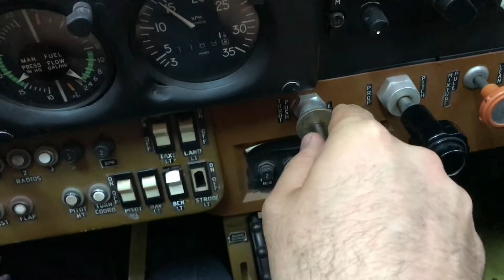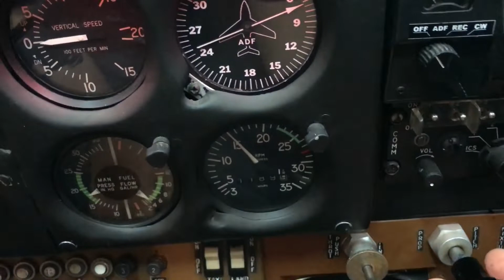CESSNA START ENGINE#airforce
Air To Surface
Airbrush
Aileron
Airfoil
Airworthiness Directive
Aeroelasticity
Aerospace
Armed Forces
After-Burner
Armoured
Aspect Ratio
Aerodynamic Center
Airship
Boost protective cover
Best Endurance Flight
Best Range Flight
Biplane
CAP (Combat Patrol)
Canard
Carrier
Ceiling Altitude/Height
Center of Gravity
Chord Line
Command Module
Conventional
Conceptual Design
Control Canard
Cycle
Doped
Detailed Design
Demonstration Flight
Drop Tank
Empennage
Endurance
Fighter
Fly-by-wire
Fuselage
Gravel Runway
Harness
Hook
Hook Barrier
Incidence Angle
Launch escape tower
Launch escape system
Landing Gear = İniş Takımı
Loading (Wing Loading - W/S)
Loitering
Lunar Module
Lunar Rover
Leading edge extensions
Maiden Flight = İlk Uçuş
Maximum Take-off Weight (MTOW)
Maximum Zero Fuel Weight (MZW)
Military Airlift
Monocoque
Medevac
Monoplane
Nacelle
Oleo
Operations Tower
Operator Quality Control
Opportune Lift
Opportunity Fire
Opportunity Target
Opposite Angle
Oppositedirection Traffic
Optical Acquvisition
Optical Center
Optical Sight
Optical Zielzum Oleo
Operations Tower
Operator Quality Control
Opportune Lift
Opportunity Fire
Opportunity Target
Opposite Angle
Oppositedirection Traffic
Optical Acquvisition
Optical Center
Optical Sight
Optical Zielzum
Optimum Site Line
Optimum Speed Of A Propeller
Orange
Orbit
Orbit Determination
Orbit Height
Optimum Site Line
Orange
Orbit
Orbit Determination
Orbit Height
Peel off
Physical Motor Pool
Physical Security Code
Physiological Atmosphere
PICAO (Provisional International)
Picollo
Pick-off
Pick-up
Pick up wing
Picket line
Pitch up
Pitch Vane
Pitch Vertical Reference
Pitch and Roll Informatıon
Pitch out
Pitch up
Preliminary Design
Propeller
Powered flight
Retractible Landing Gear
Rudder
Reverser
SAM (Surface to Air Missile)
Scramble
Service Module
Sortie
Sub-orbital
Surface-to-air
Surface-to-surface
Swept wings
Sweep Angle
Spall
Takeoff
Twist Angle
Taper Ratio
Tail Dragger LG
Transonic
Tricycle LG
Wing
Winglet
Wingtip